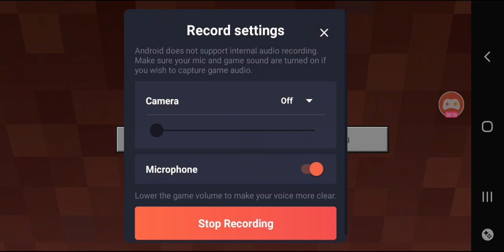I died in minecraft so quickly!